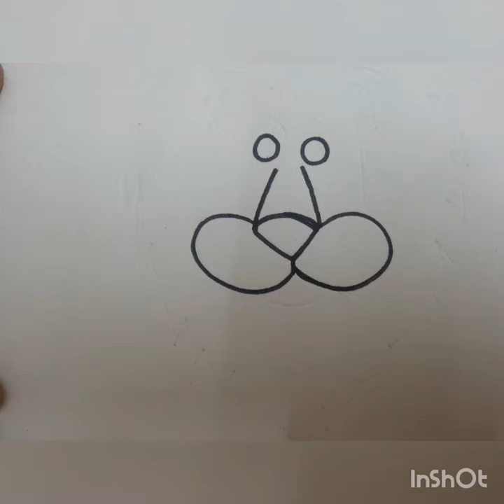drawing nd colour lion face 12sep21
how to draw lion face